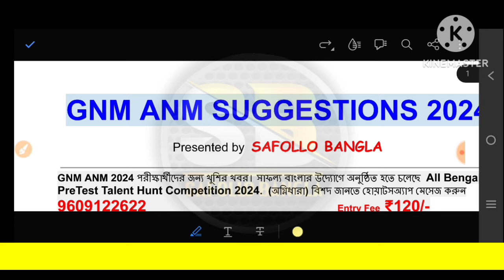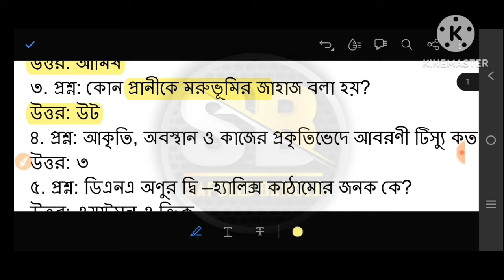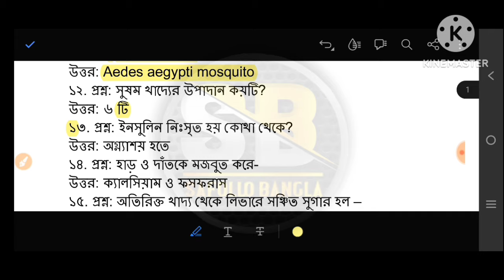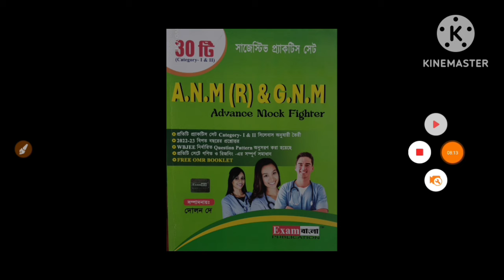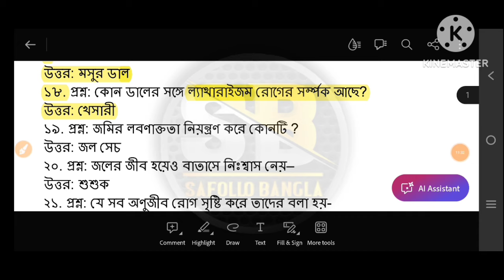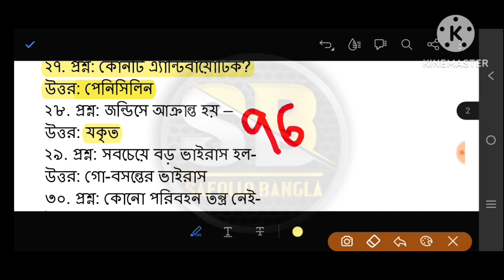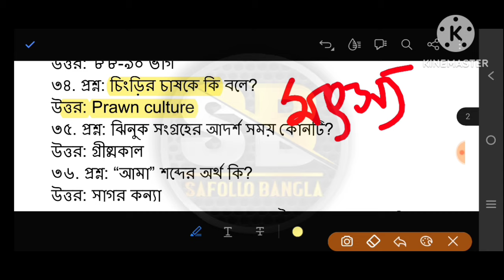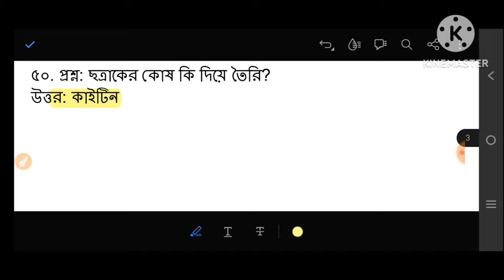anm gnm 2024 preparation | anm gnm nursing class 2024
🔥Your Queries 👇
gnm nursing class 2024,
anm gnm 2024 preparation, anm gnm 2024 preparation, anm gnm 2024 preparation,
gnm nursing course 2024 suggestion,
anm gnm important questions 2024,
gnm er exam suggestion,
anm gnm 2024 preparation math,
anm gnm 2024 preparation best book,
anm gnm 2024 preparation gk,
anm gnm 2024 preparation syllabus,
gnm anm 2024 preparation online classes aur,
anm and gnm preparation 2024,
anm gnm preparation 2024 book,
anm gnm preparation 2024 biology,
anm gnm preparation 2024 best book,
anm gnm preparation for 2024,
anm gnm preparation 2024 life science,
2024 anm gnm,
anm gnm preparation strategy 2024,
anm gnm 2024 exam date,
wb anm gnm preparation 2024,
wb anm gnm syllabus 2023,
wb anm gnm preparation 2023,

Are you gearing up for ANM GNM 2024 preparation? Look no further! This comprehensive guide has all the tips and tricks you need to excel in your studies. From study schedules to recommended resources, we cover it all. Whether you're a seasoned student or just starting out, this video will provide valuable insights to help you succeed in your ANM GNM 2024 preparations. Don't miss out on the ultimate guide for ANM GNM 2024 preparation - Watch now!

1. Get ready for the ANM GNM 2024 exam with this comprehensive preparation video. Learn key concepts, tips, and strategies to ace the test and secure your future in nursing.
2. Dive into intensive ANM GNM 2024 exam preparation with this informative video. Boost your knowledge and skills to excel in the upcoming nursing exam.
3. Prepare effectively for the ANM GNM 2024 exam by watching this detailed video. Equip yourself with the necessary tools and knowledge to succeed in your nursing career.